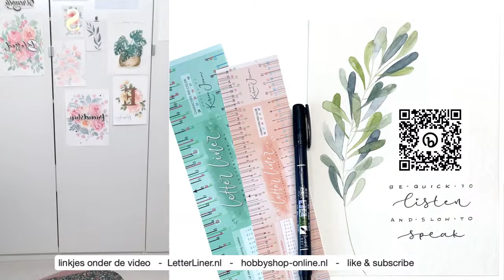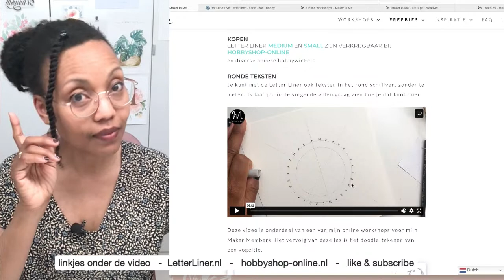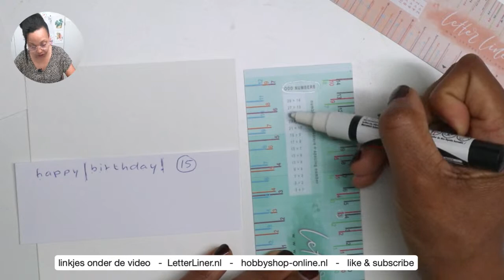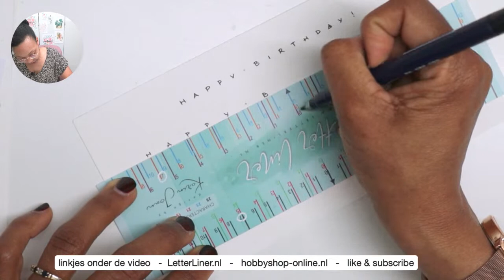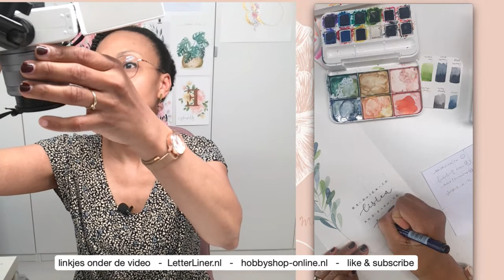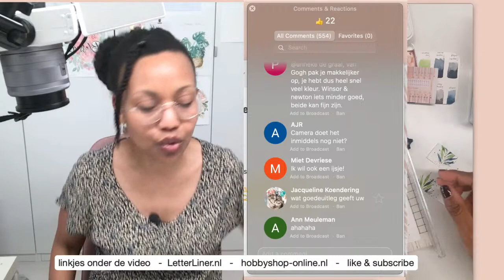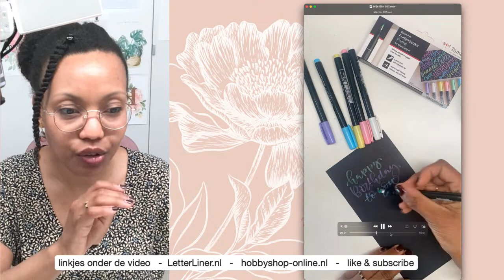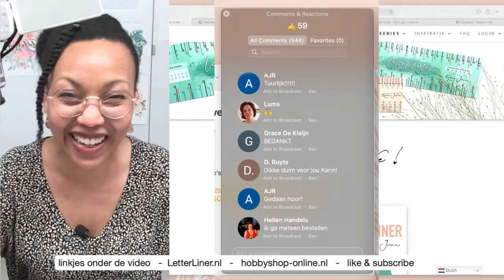Letter Liner, hoe werkt dat nou?!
Met de Letter Liner krijg je jouw letters op de juiste plek, in de juiste breedte op jouw project, zonder te meten. In deze live sessie laat ik je zien hoe de Letter Liner werkt. En IK GEEF LETTER LINERS WEG!  Doe dus mee met deze Give Away!

Ben je geïnteresseerd in de producten die ik in de live gebruik?

De tutorial hoe je ronde en gebogen vormen kunt schrijven vind je

Of ga naar mijn website om meer te zien wat ik doe